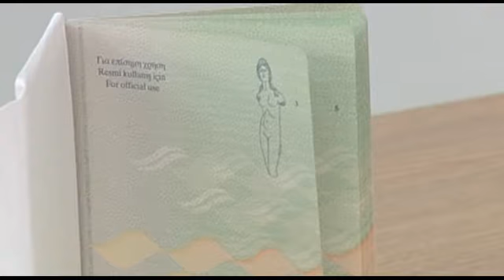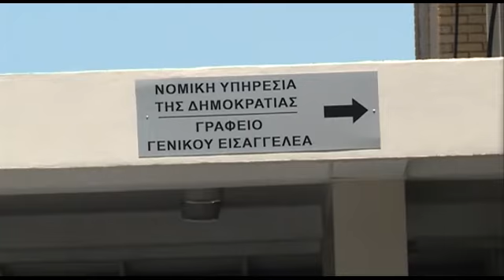Στη Νομική ο φάκελλος πολιτογράφησης του Βιετναμέζου επενδύτη